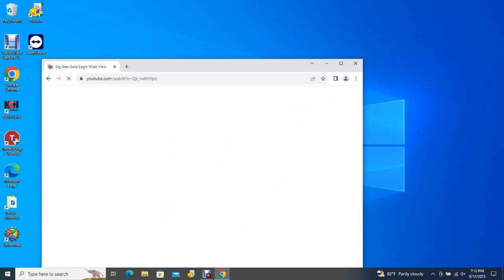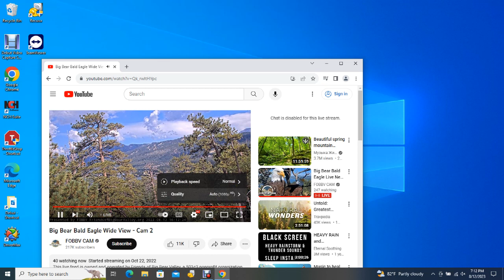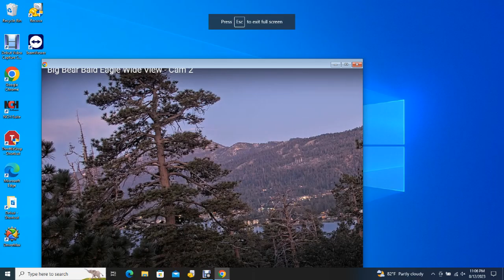Big Bear Bald Eagles 08/12/2023 15:36